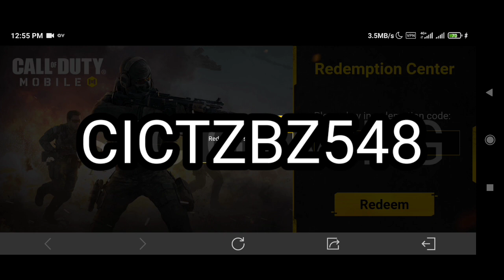*New* cod mobile Redeem code 2023 | Call of duty mobile Redeem code | codm Redeem code 2023